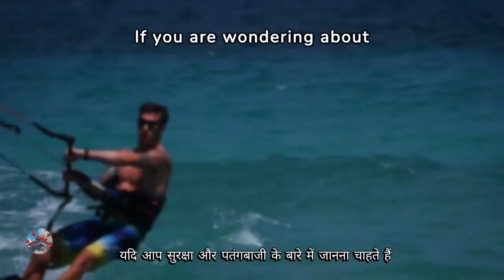काइटसर्फिंग मुझे काइटसर्फिंग बहुत पसंद है🪁🏄‍♀️🪁🏄🪁🏄‍♂️🪁 I ❤️ KiteSurfing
🪁🏄‍♀️🪁🏄🪁🏄‍♂️🪁 I ❤️ KiteSurfing-Sigma Sportsपतंग उड़ाना